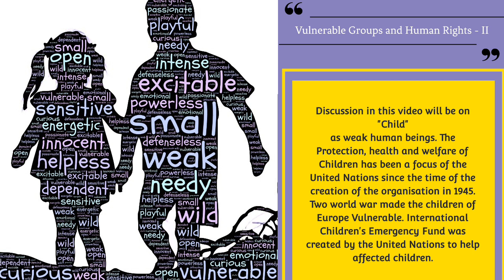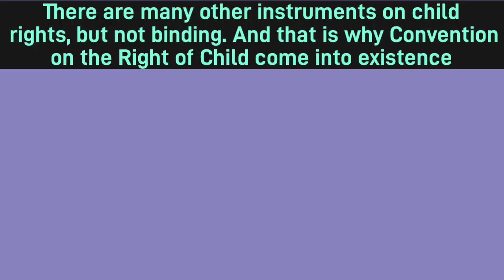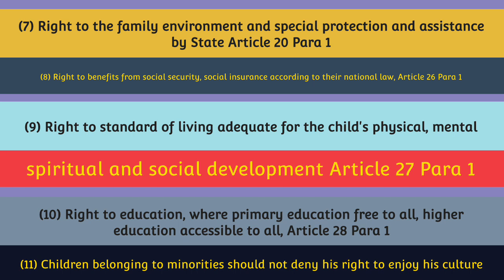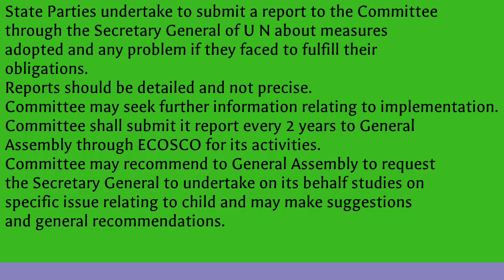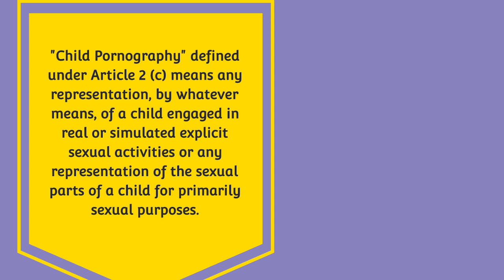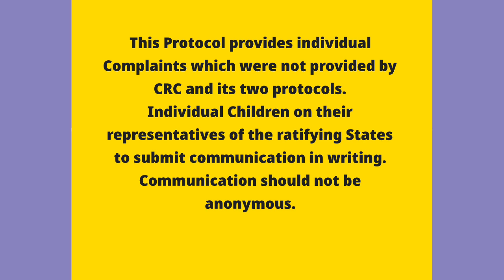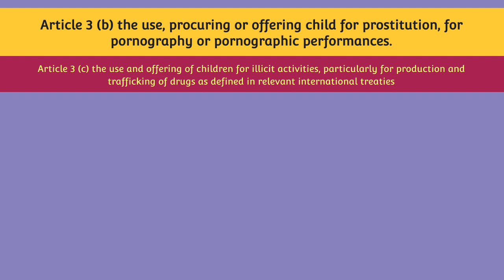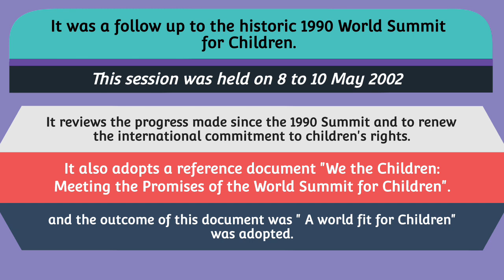Vulnerable Groups and Human Rights II Child Lecture 19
In this video we will discuss about vulnerable Groups and Human Rights in relation to CHILD